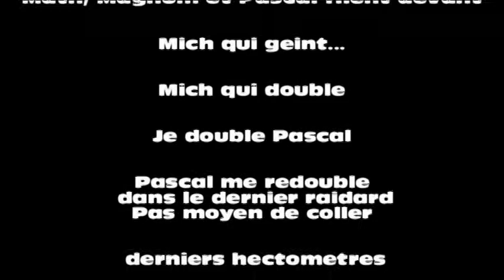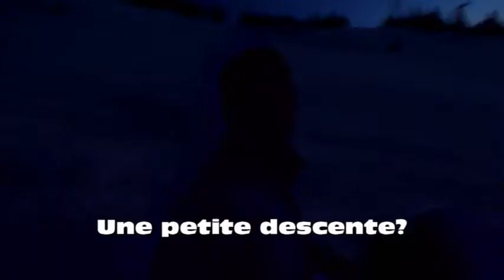xpress_dsa4.avi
Winter Xpress Chamrousse